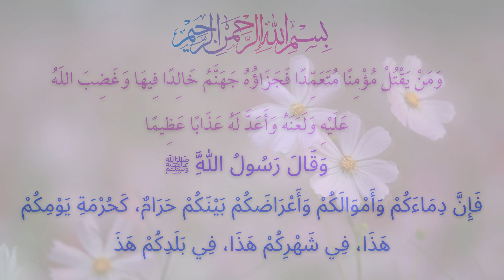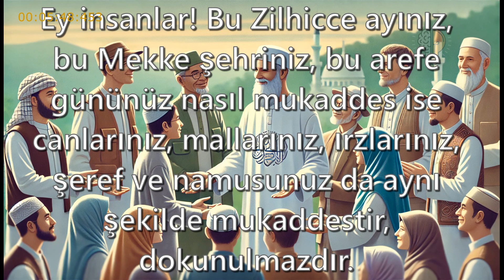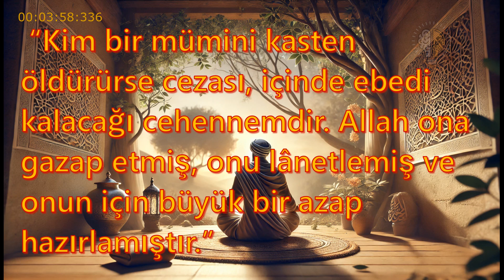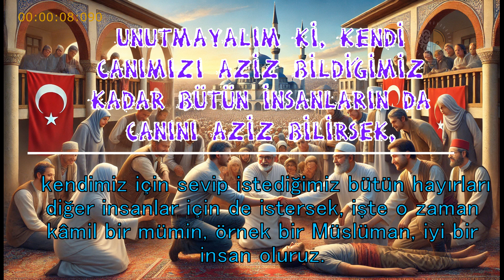HER CANIN DOKUNULMAZLIĞI VARDIR - 1 KASIM CUMA HUTBESİ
Muhterem Müslümanlar!
Allah Resûlü (s.a.s) ve ashâb-ı kirâm hicretin onuncu yılında hac ibadetini eda etmek üzere Arafat’ta bir araya gelmişlerdi. Peygamber Efendimiz (s.a.s) o gün, Allah’ın emir ve yasaklarını, İslam’ın evrensel mesajlarını, insan hak ve hürriyetlerini ilan etmişti. Yıllar sonra “Veda Hutbesi” olarak anılacak bu konuşmasında yer alan hikmet yüklü mesajlardan biri de can dokunulmazlığıdır. Nitekim Resûl-i Ekrem (s.a.s) Veda Hutbesi’nde insanlığa şöyle seslenmiştir: “Ey insanlar! Bu Zilhicce ayınız, bu Mekke şehriniz, bu arefe gününüz nasıl mukaddes ise canlarınız, mallarınız, ırzlarınız, şeref ve namusunuz da aynı şekilde mukaddestir, dokunulmazdır.”

Aziz Müminler!
Yüce dinimiz İslam’a göre insan, yaratılmışların en üstünü ve en kıymetlisidir. Her türlü saygı ve hürmete layıktır. Dini, dili ve rengi ne olursa olsun; kadın erkek her insanın bedeni dokunulmazdır, canı mukaddestir. Bu sebepledir ki, tıbben zaruri ve dinen meşru bir sebep olmadıkça anne karnındaki ceninin hayatına kürtajla son verilemez. Hiç kimse kendi canı bile olsa intihar ederek hayatını sonlandıramaz. Örf ve adetlerin arkasına sığınarak töre cinayetine yeltenemez. Namusu gerekçe göstererek hiçbir canı hayattan koparamaz. Kendini devletin yerine koyarak suçluyu cezalandıramaz. Hâsılı hiç kimse bir başkasının canına kastedemez, bedenine zarar veremez, şeref ve haysiyetine dil uzatamaz. Nitekim hutbeme başlarken okuduğum ayet-i kerimede Yüce Rabbimiz şöyle buyurmaktadır: “Kim bir mümini kasten öldürürse cezası, içinde ebedi kalacağı cehennemdir. Allah ona gazap etmiş, onu lânetlemiş ve onun için büyük bir azap hazırlamıştır.”

Değerli Müslümanlar!
Ne acıdır ki, her geçen gün dünyamız yaşanmaz bir hal alıyor. Kendisinden başka hiç kimseye hayat hakkı tanımayan zalimler, başta Gazze olmak üzere İslam beldelerinde tarihte eşine az rastlanır bir soykırım uyguluyorlar. Maalesef, Müslümanlar olarak bizler de günden güne İslâmî duyarlılığımızı, ahlâkî hassasiyetlerimizi kaybediyoruz. İnsanlıktan nasibini almamış, kin ve düşmanlığın, hırs ve tamahın esiri olmuş kimseler yüzünden ailede, okulda, iş hayatında ve trafikte şiddet görüntüleri artmaya devam ediyor. Nice masumlar öldürülüyor, nice yürekler yanıyor. Ancak şu husus asla unutulmamalıdır ki, insanların kalbine Allah korkusu, ahiret bilinci, hesap verme şuuru yerleştirilmedikçe, suçlulara karşı caydırıcı cezalar uygulanmadıkça, kötüler suç işlemeye devam edecektir. Yüce Rabbimizin bu husustaki ikazı gayet açıktır:  وَلَكُمْ فِي الْقِصَاصِ حَيٰوةٌ يَٓا اُو۬لِي الْاَلْبَابِ لَعَلَّكُمْ تَتَّقُونَ “Ey akıl sahipleri! Kısasta sizin için hayat vardır. Umulur ki suç işlemekten sakınırsınız.”  Evet, devlet eliyle ve hukuk önünde suçluya uygulanacak olan caydırıcı cezalar, nice masumların canını kurtaracak, nice kavrulan yüreklere su serpecektir. İşte Kur’an’ın tüm insanlığa çağrısı; “Ey akıl sahipleri! Kısasta sizin için hayat vardır.”

Kıymetli Müminler!
Bizler, merhametlilerin en merhametlisi olan Rabbimize gönülden iman etmiş müminleriz.      اَلْمُسْلِمُ مَنْ سَلِمَ النَّاسُ مِنْ لِسَانِهِ وَيَدِهِ “Müslüman, insanların elinden ve dilinden güvende olduğu kimsedir.”  buyuran Rahmet Peygamberi Hz. Muhammed Mustafa (s.a.s)’in ümmetiyiz. Bize düşen; merhameti elden bırakmamak, elimizle ve dilimizle hiç kimseye zarar vermemektir. Şiddete asla tevessül etmemek, bir insanın canına kıymak şöyle dursun onun kalbini kırmaktan, gönlünü incitmekten bile sakınmaktır. Çocuklarımızı ve gençlerimizi dinine bağlı, milletine ve insanlığa faydalı kişiler olarak yetiştirmektir. Sağlığına kavuşmayı bekleyenlere, hastane köşelerinde hayata tutunmaya çalışanlara kanımızla, organlarımızla can olmaktır. Unutmayalım ki, kendi canımızı aziz bildiğimiz kadar bütün insanların da canını aziz bilirsek, kendimiz için sevip istediğimiz bütün hayırları diğer insanlar için de istersek, işte o zaman kâmil bir mümin, örnek bir Müslüman, iyi bir insan oluruz.
Buhârî, İlim, 9.
Nisâ, 4/93.
Bakara, 2/179.
İbn Hanbel, VI, 22.
Merhaba! Kanalımıza hoş geldiniz!

İlginiz ve desteğiniz için şimdiden teşekkürler, keyifli seyirler!